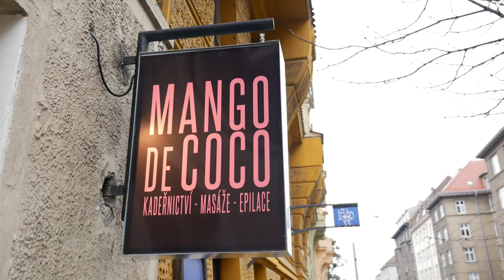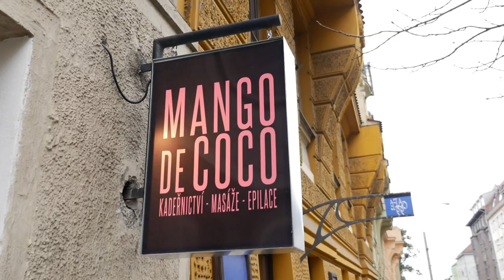Fire princess vs. Zombies [Behind the Scenes]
► Druhý kanál (bonusy a behind the scenes)

Za dva týdny výjde další video! Odebírejte proto náš kanál, aby jste o něm vědeli hned

Natáčeno na: Canon 600D, Panasonic GH4, Glidecam HD 2000, Glidecam HD 1000